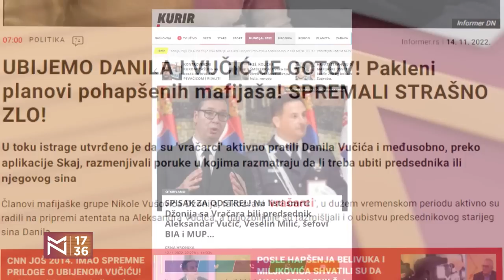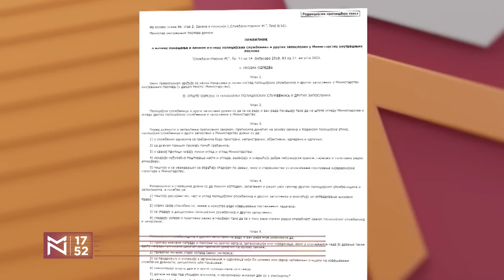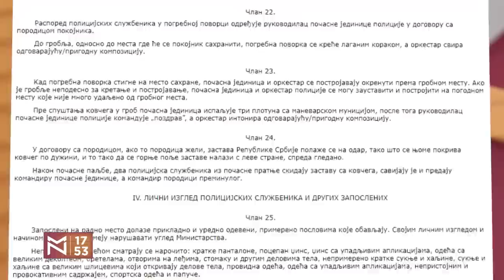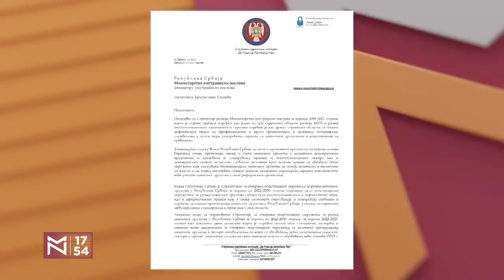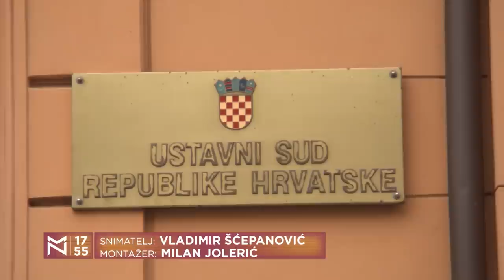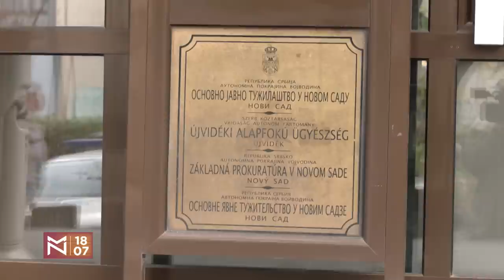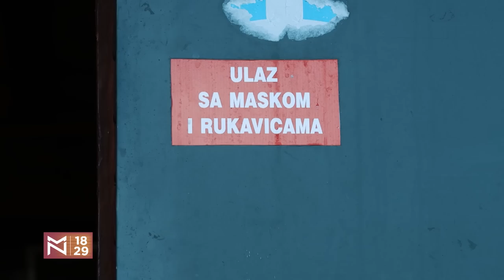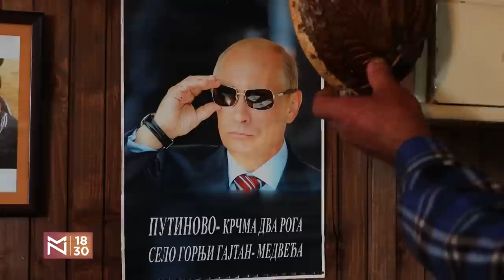Miodrag Majić o pravosuđu između politike i medija i javnim suđenjima